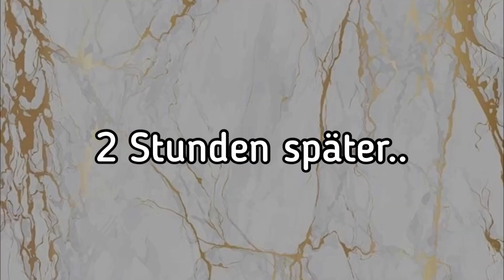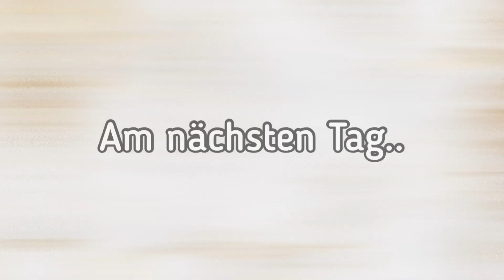WOHNZIMMER STREICHEN - ROOMTOUR | VLOG #1 | THE KALES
Wir wollten euch einfach mal mitnehmen und zeigen wie es bei uns so abläuft, wenn uns um streichen geht. Eine kleine Roomtour ist auch noch dabei. Viel Spaß ❤️